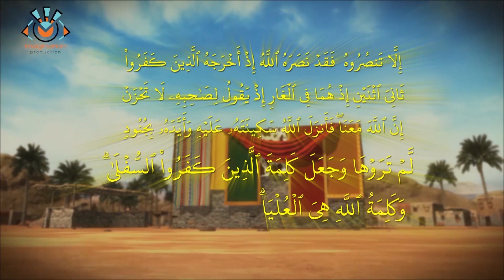الغضب الذي حل بكبار رجال قريش عندما علموا بدعوة سيدنا محمد عليه السلام..انظروا ماذا قالوا عنه ..!